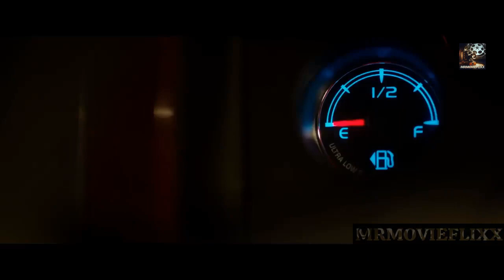Suddenly All Kids in School Turn Into Zombies And Start Hunting The Teachers